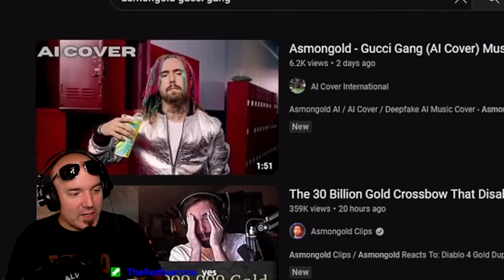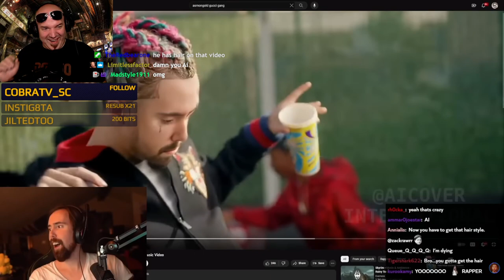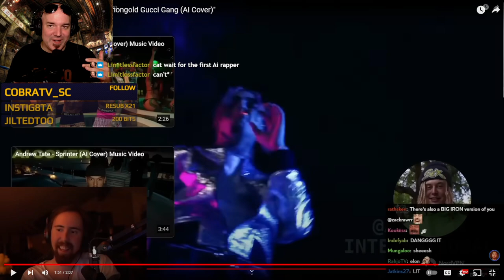DG REACTS to ASMONGOLD Ai - Gucci Gang Ai Cover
Man Ai is crazy lol. Watch Asmongold become a Rap Legend! It's possible now lol Also, I wish fans of mine would do this so we could put them as alerts on the morning show lol

Streaming Schedule 📅
STAR CITIZEN  ✨ EVERY THURSDAY @ 11PM UTC
VLDL D&D WATCH PARTY 🐉 EVERY FRIDAY @ 1:30AM UTC